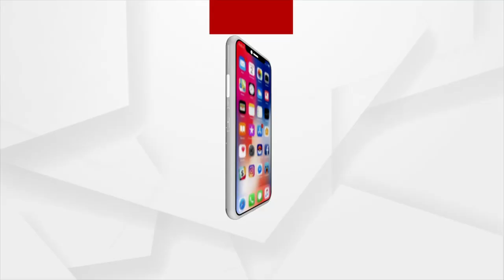ପାରାଦୀପ ବନ୍ଦର ନଗରୀର ବାତ୍ୟା ୟଶ ପରେ ର ଦୃଶ୍ୟ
ପାରାଦୀପ ବନ୍ଦର ନଗରୀର ବାତ୍ୟା ୟଶ ପ୍ରଭାବ ଅଳ୍ପ ମାତ୍ରାରେ ନ ପକେଥିଲେ ମଧ୍ୟ ବାତ୍ୟା ପରେ ଲୋକଙ୍କ ଦୁର୍ଦ୍ଦଶା ବଢି ଯାଇଛି,ଗ୍ରାଉଣ୍ଡ ଜିରୋରୁ ଅର୍ଗସର ରିର୍ପୋଟ ।